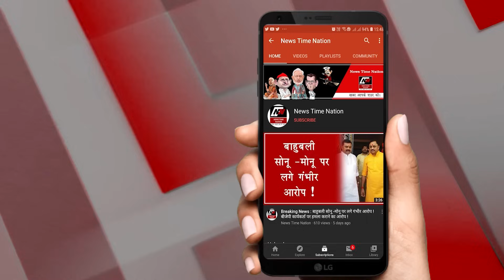ताड़ी के फायदे सुनकर डॉक्टर भी हो रहे हैरान | आयुर्वेदिक आश्चर्यचकित | News Time Nation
🌿 **ताड़ी के फायदे सुनकर डॉक्टर भी हो रहे हैरान | आयुर्वेदिक आश्चर्यचकित**

नमस्कार दोस्तों! आज के वीडियो में हम बात करेंगे एक आयुर्वेदिक आश्चर्यचकित करने वाले विषय पर - "ताड़ी के फायदे जिन्होंने डॉक्टर्स को भी हैरान कर दिया है!"

🌴 **ताड़ी क्या है:**
ताड़ी, जिसे कई स्थानों पर नारियल पानी भी कहा जाता है, एक ऐसा प्राकृतिक पेय है जिसमें छुपा है अनगिनत स्वास्थ्य लाभ। आयुर्वेद में इसे अमृत कहा जाता है और इसे पीने से शरीर को कई तरह के रोगों से बचाव में मदद मिलती है।

🔍 **ताड़ी के अद्भुत फायदे:**
1. **मेटाबॉलिज्म को बढ़ाएं:** ताड़ी में मौजूद नैचुरल इलेक्ट्रोलाइट्स और पोटैशियम मेटाबॉलिज्म को सुधारने में मदद करते हैं।
2. **शरीर को ठंडक पहुंचाएं:** ताड़ी में शांति देने वाले गुण होते हैं जो शरीर को ठंडक पहुंचा सकते हैं।
3. **ब्लड शुगर को नियंत्रित करें:** ताड़ी का सेवन ब्लड शुगर को नियंत्रित करने में मदद कर सकता है।

👨‍⚕️ **डॉक्टर्स का कहना:**
इस वीडियो में हम जानेंगे कि कैसे कुछ डॉक्टर्स भी हैरान हैं ताड़ी के इन आश्चर्यजनक फायदों से और कैसे इसे आपकी सेहत के लिए एक अद्वितीय स्वास्थ्य स्रोत के रूप में देख रहे हैं।

📌 **सावधानियां और सुझाव:**
- ताड़ी का सेवन मात्रामान को ध्यान में रखें और यह अधिकतम सुरक्षितता के साथ होना चाहिए।
- ताड़ी की शुगर और चक्कर की समस्या से ग्रस्त लोगों को इसका सेवन पहले अपने चिकित्सक से परामर्श करना चाहिए।

आप भी हमें बताएं, क्या आप ताड़ी के इन आश्चर्यजनक फायदों को जानकर इसे अपने दिनचर्या में शामिल करना चाहेंगे? कमेंट्स में बताएं!